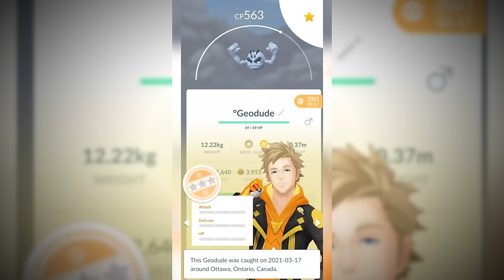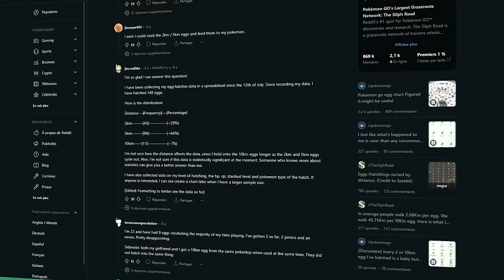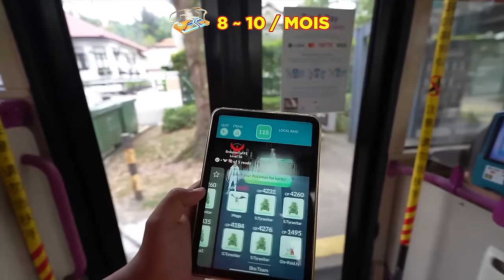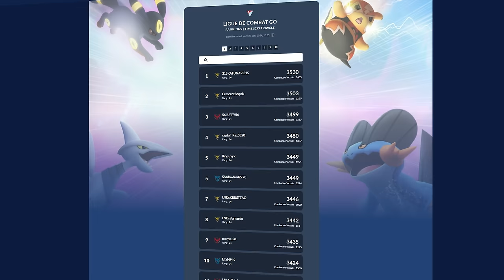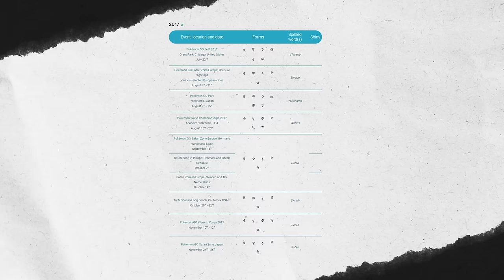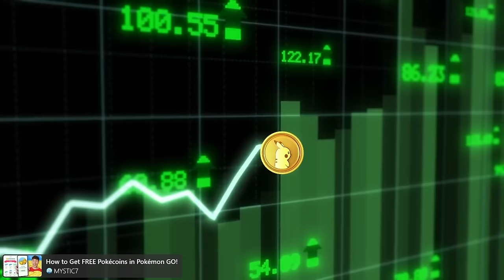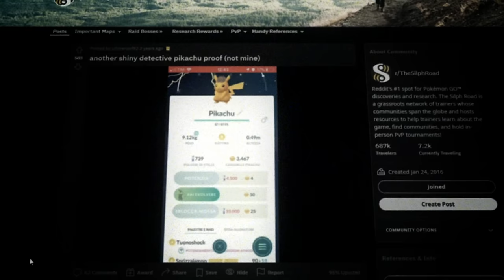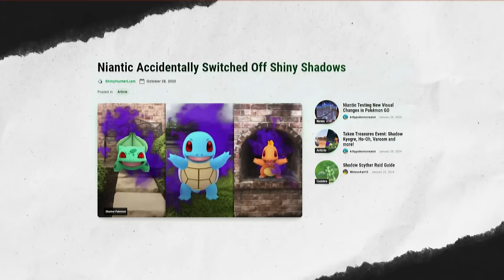Le plus RARE POKÉMON de POKÉMON GO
Viens. On va t’aider à entraîner les meilleurs Pokémon de Pokémon Go de France, capturer les plus rares à l’autre bout du monde, et même remonter le temps en quête de créatures mythiques !

Merci ! ≧◔◡◔≦